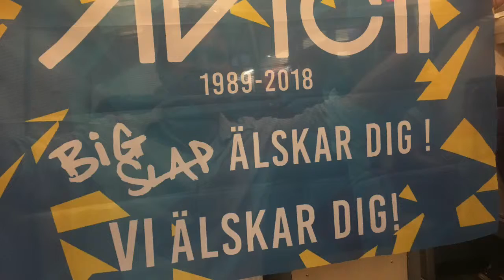Avicii - Hey Brother (Acoustic cover)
In loving memory of the greatest Swedish DJ ever. RIP Tim “Avicii” Bergling 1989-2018.